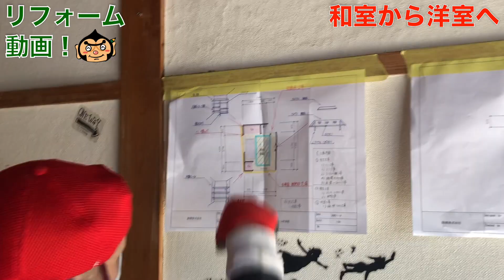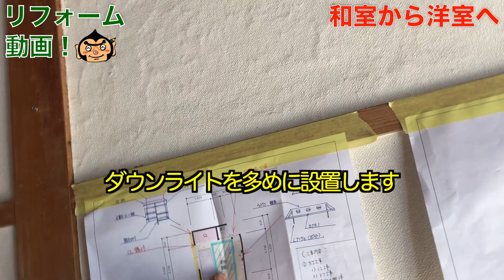大工５人を投入！！純和室を洋室へ大改造。劇的ビフォーアフター！！このリフォームはさすがにDIYチャレンジでも難しいでしょう。。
今回の現場動画は、和室を洋室にリフォームします。弊社と共に働くベテラン大工３人と若手２名の協力で素晴らしいリフォームができました。和室がうまく活用できていない方は必見ですのでぜひご覧ください！！

小さな修理から、キッチン、トイレ、お風呂のリフォーム、外壁・屋根塗装まで、兵庫県宝塚市の地域一番店、修理とリフォームのお店、駒商リフォームにお任せください！ご相談はもちろん無料です。